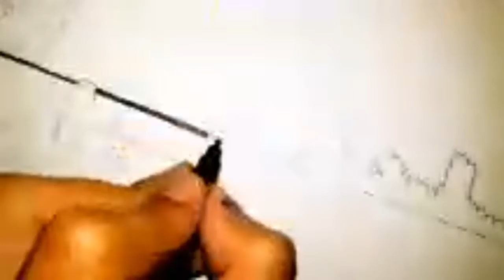How to draw a beautiful scenery drawing| Wanderers Creativity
hey guys today I am gonna show u how to draw a scenery drawing|

plz support and ssubscribe